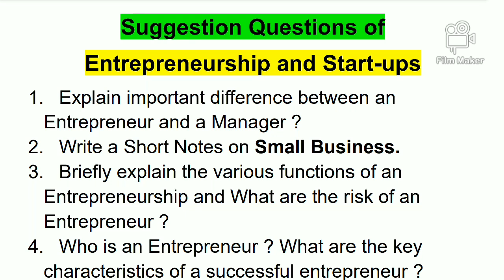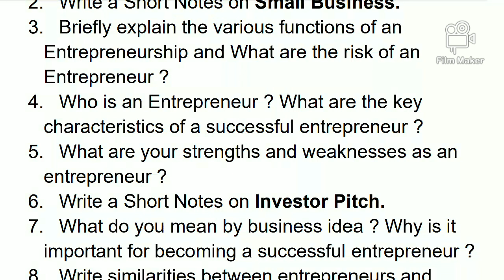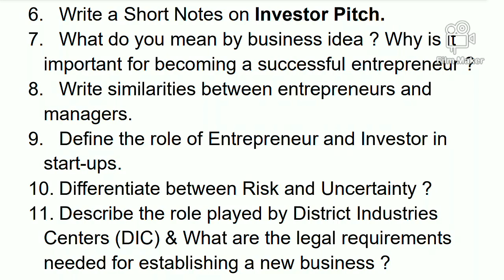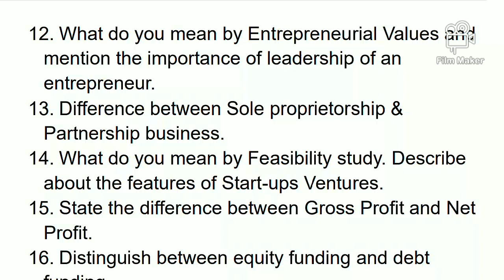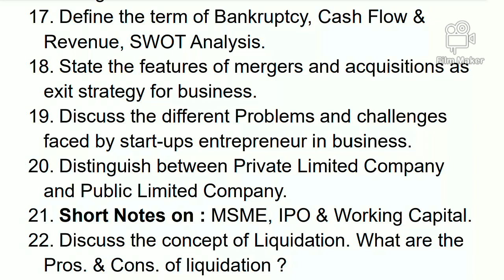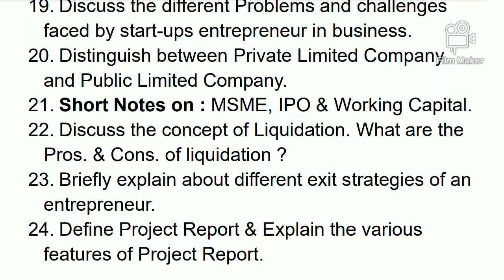Entrepreneurship and Start-ups Suggestion Questions 2025 |Diploma 6th Sem Electrical |Most Important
Diploma 6th Sem engineering suggestions questions for all dept